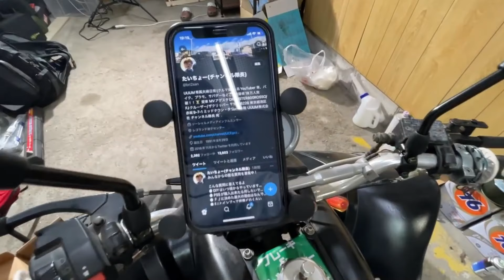ヤフオクで買った【10年雨ざらし放置】ワケアリ激安バギーがまともに走れるようになるまでの軌跡【ヤバ過ぎ】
【チャンネル隊長新プレゼント受付住所はコチラ！】
〒224-0007
横浜市都筑区荏田南1-17-4
J.I.T(株) チャンネル隊長 係
※食品/飲料/生物/危険物/いきもの
などは受け取りが出来ませんのでご了承ください。

素材提供
PIXTA
DOVA-SYNDROME
魔王魂